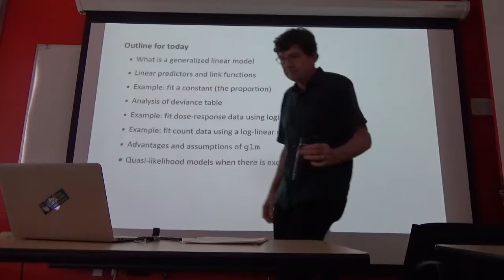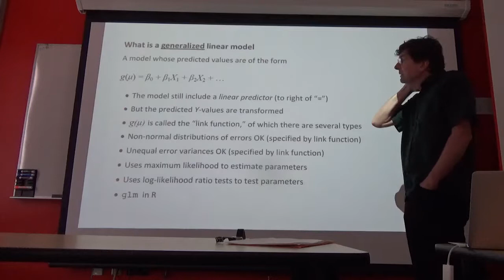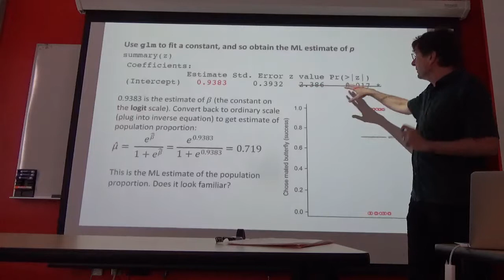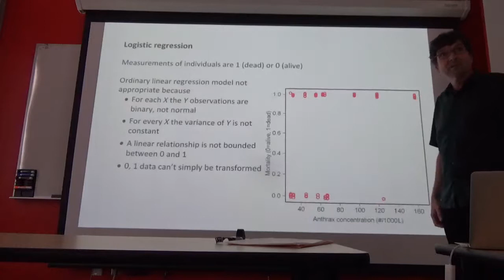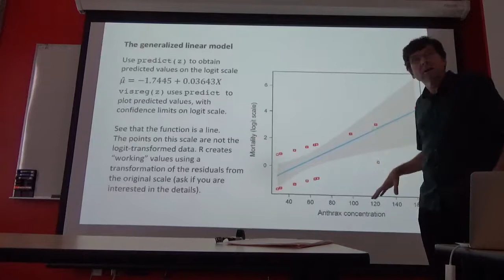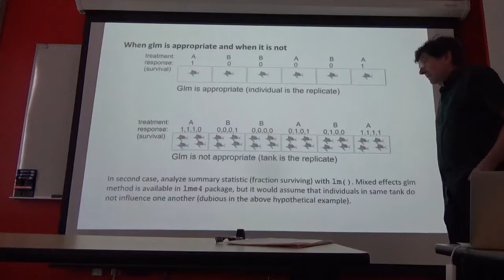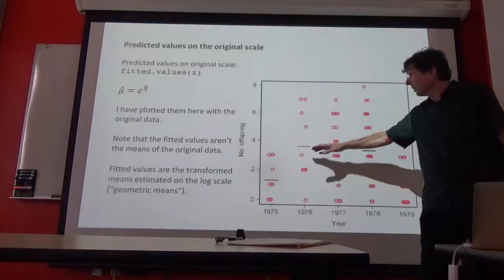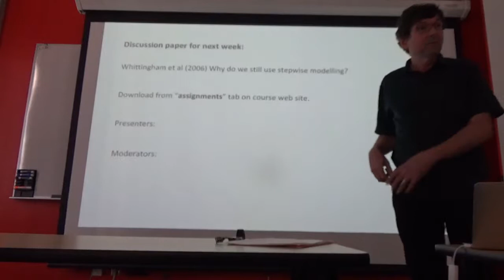Lecture 7_Generalized linear models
Lecture 7 in a series of lectures by UBC's Dolph Schluter from his course, Quantitative Methods in Ecology and Evolution